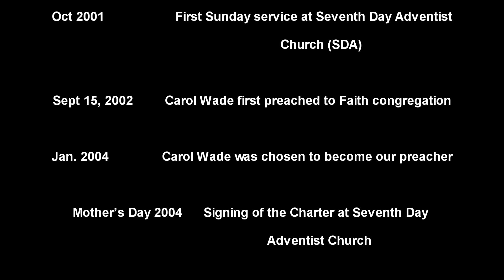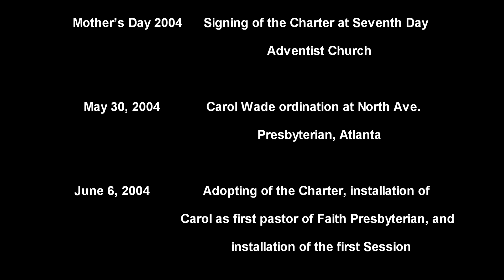Faith Presbyterian Early History - Chapter 9 - A Timeline - Blue Ridge, GA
Early history discussions of Faith Presbyterian in Blue Ridge, Ga with Hervey Jones, Gerrie Jones, Pat Barrentine, Tom Barrentine, Sonya Burleson, Chris Martinez, Carol Wade.